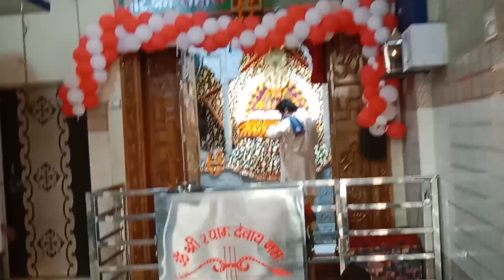सादाबाद में न्यू खाटू श्याम बाबा का मन्दिर 🚩🚩 ब्लॉग को एंड तक देखे 🙏vlog🔥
में लाडला खाटू वाले का 🚩
राधे राधे 💫👏